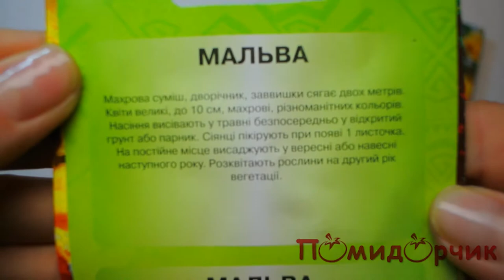Семена Мальвы - Помидорчик